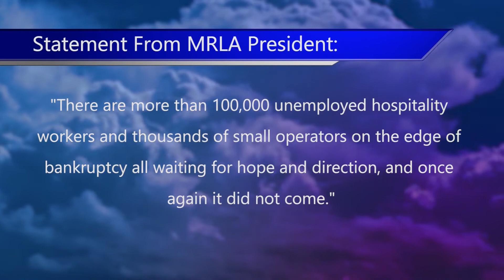Mich. Restaurant and Lodging Association criticizes Gov.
The Michigan Restaurant and Lodging Association criticized Governor Whitmer today for her prolonged closure of hospitality-related businesses.